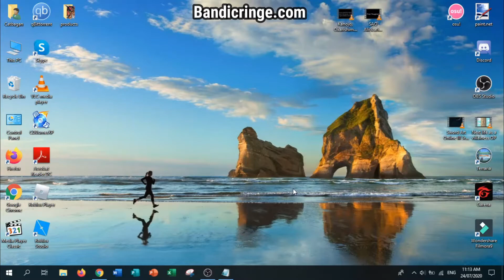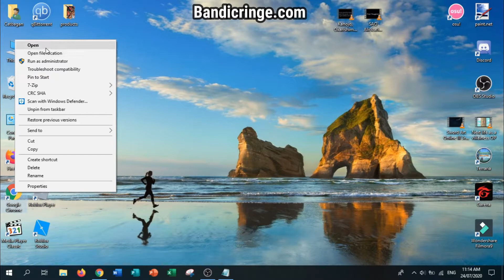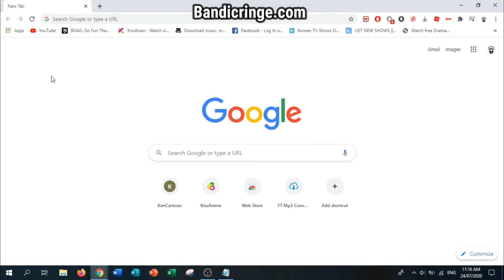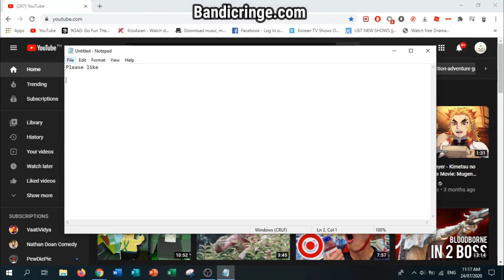How to open youtube in google chrome(2020)(100% WORKING!!!)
hello guys! Jarrisu here back again with another description